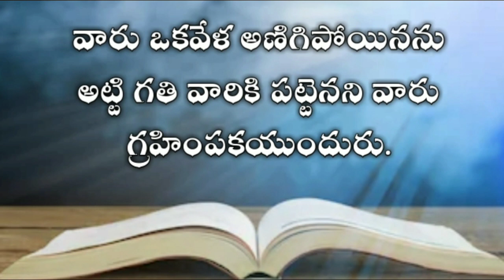The book of job in telugu 14th chapter| Telugu bible audio | audio bible in telugu mp3 |యోబు గ్రంధము